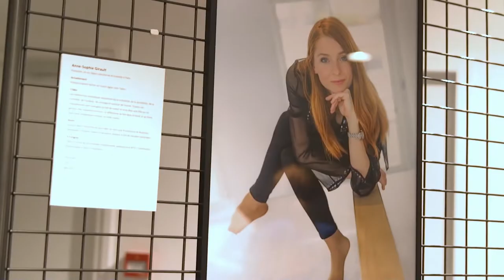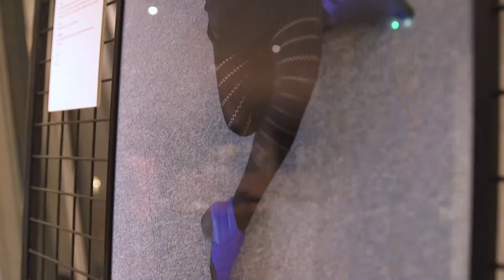"Quelques femmes du numerique" chez Talan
L'association "Quelques femmes du numérique" a tiré le portrait d'une douzaine de femmes Talan. L'objectif : faire connaître les métiers du numérique aux jeunes, et particulièrement aux jeunes femmes qui n'osent pas se lancer.

Le vernissage de l'exposition photos avait lieu chez Talan le 27 avril 2017 et a été suivi de deux tables-rondes sur le sujet de la mixité dans les métiers du numérique et l'importance des rôles models. De grandes personnalités du monde du numérique, comme Fleur Pellerin ou Fatiha Gas, ont témoigné aux côtés d'étudiantes et de managers.